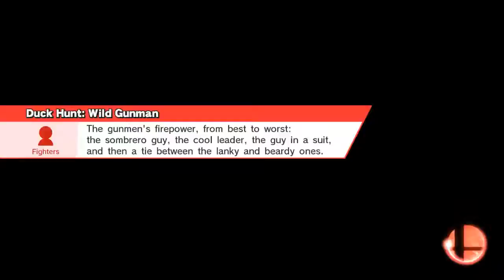I main Duck Hunt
Slipped up here and there because I was a little nervous. The guy I was playing with usually beats me pretty badly and Kirby is one of the characters I hate fighting against the most!